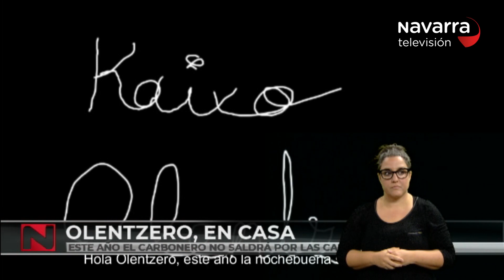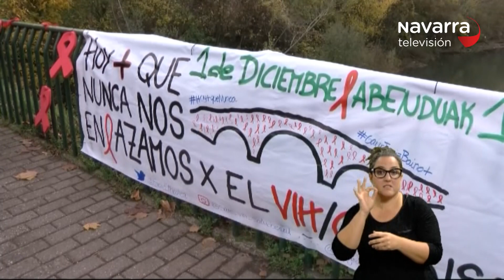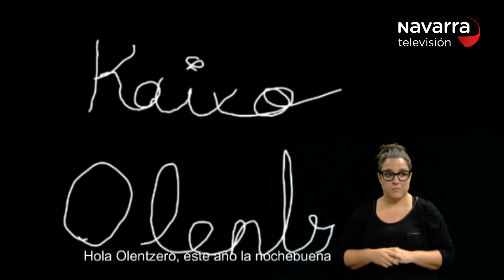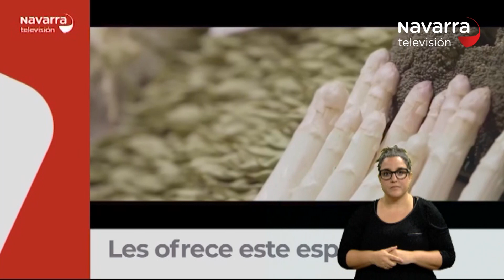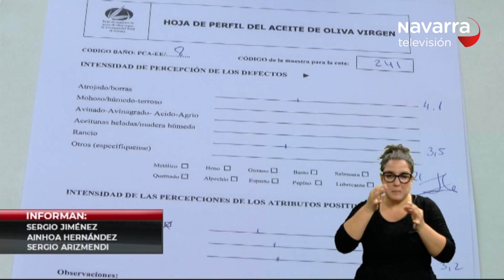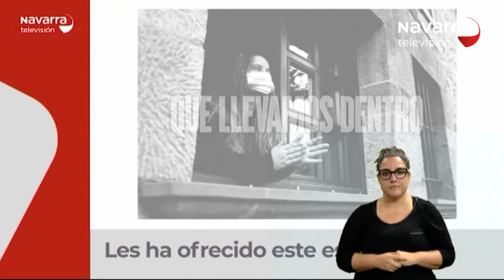Noticias de Navarra 14:30h 01/12/20 Lengua de Signos